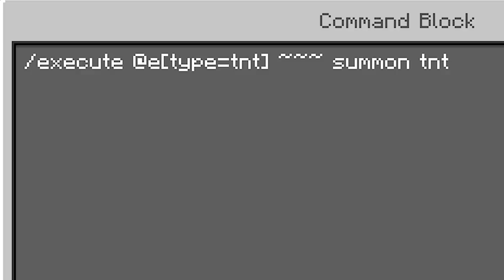ทดสอบคำสั่ง แปลกๆ!! ที่ ทำลาย "เกม" ในมายคราฟ !! โคตรเท่ 🔥 [Minecraft เกรียน]